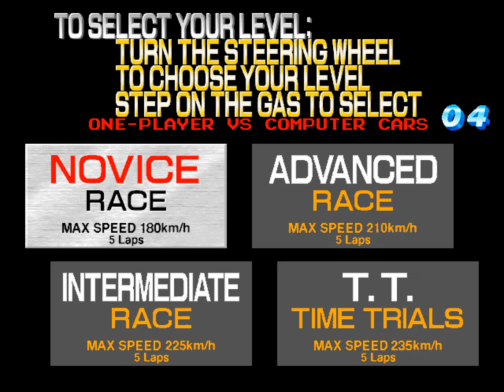Ridge Racer 2 - Chase View Cheat - Novice Race - 8 Green Car - 5 laps - Full Race [2K 60 FPS]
Hardware: Namco System 22